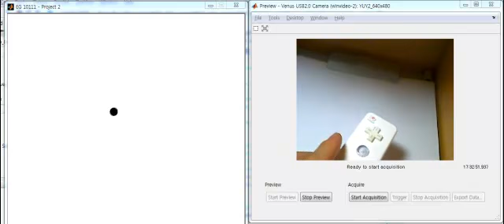Wiimote with MATLAB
WiiLAB